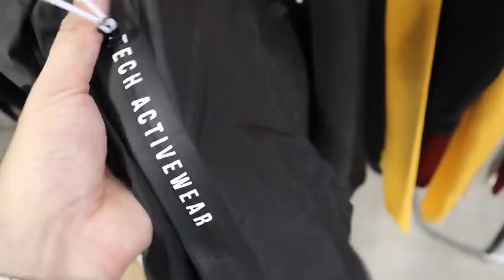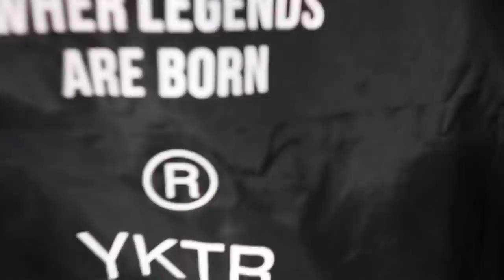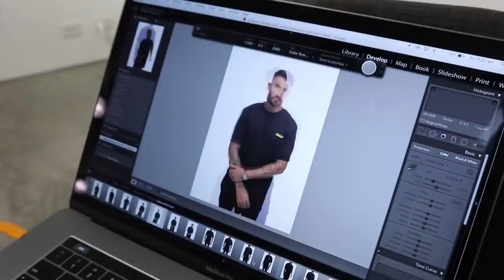VLOGS ARE BACK!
Here's a Vlog I done last Friday getting back into the swing of things

Feels good to be back vlogging again